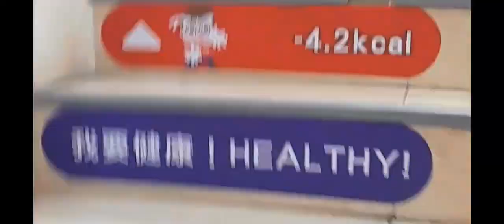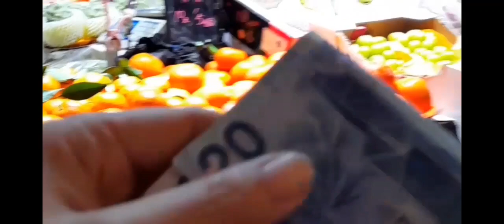Tara maglakad lakad sa market ng hk